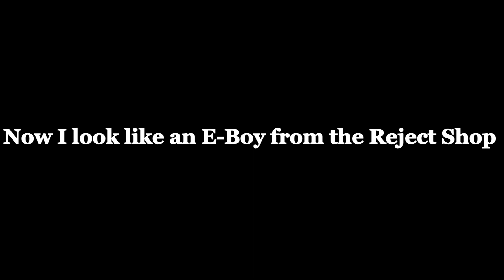just did a bad thing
Hello, its The Storyteller

so yeah I cut my hair. well, I went to a hairdresser and they cut it but you get the point. I probably won't be changing my OC because I like it how it is, with the ponytail.

it still feels a bit weird, but I think I like it. It feels more natural to have super short hair again

I feel incredibly boyish